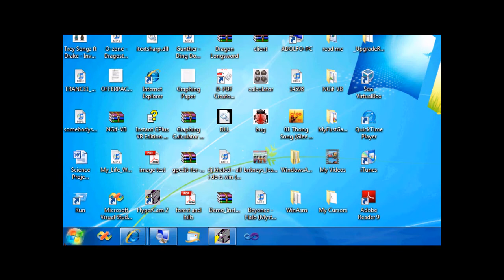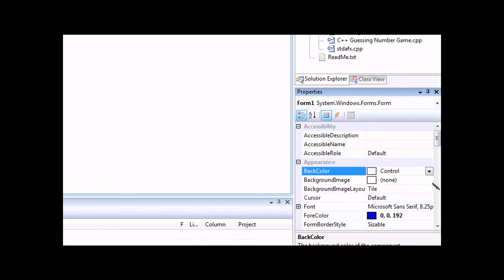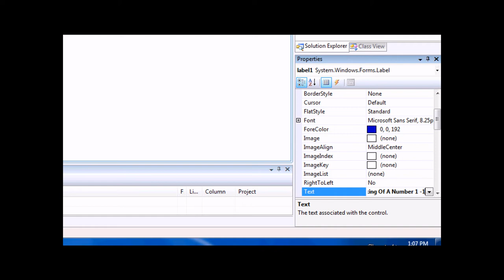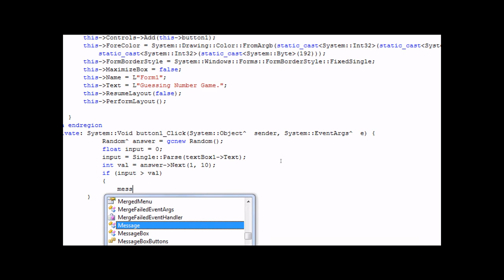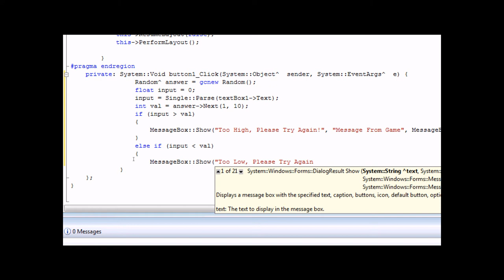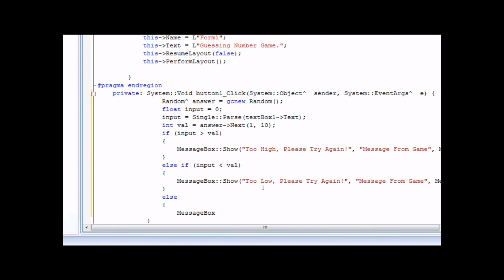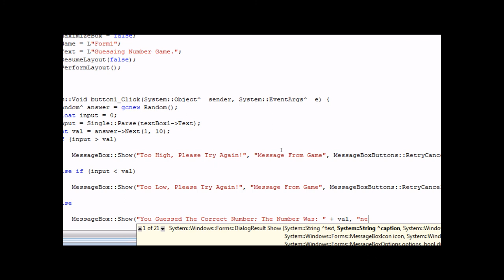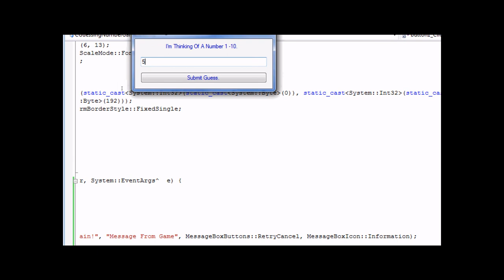Visual C++ 2008 Tutorial ~ Creating An Advanced Guessing Number Game (1080P)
This tutorial will demonstrate how to create a guessing number game in visual c++ 2008 or 2010.